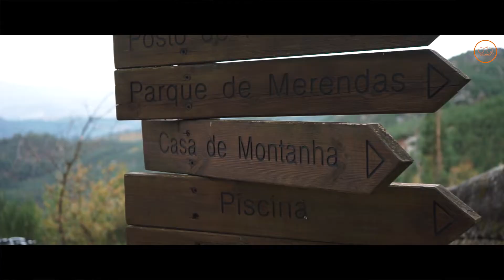Teaser Drave Mitic Landscape 2022 GPS EPIC Samsys 2022